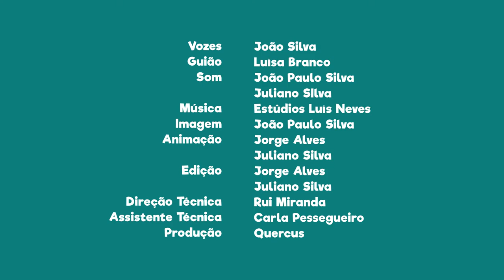FNT09E17 - PN do SW Alentejano e Costa Vicentina: um farol com a torre ao contrário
Sabias que dentro desta área protegida existe um farol com a torre ao contrário?